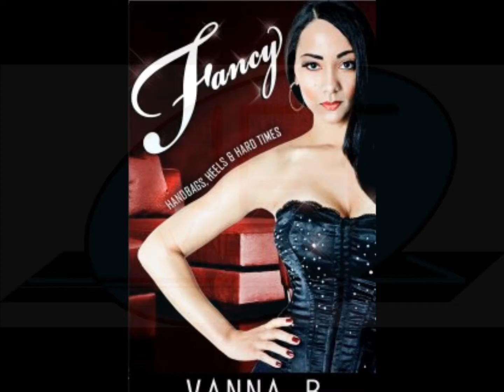Walk the Talk 2012- Thank You to Our Sponsors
We are excited to announce and thank the many sponsors that participated in the Walk the Talk Fashion Event!!